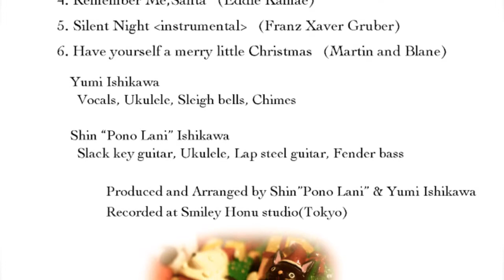Hawaiian Music : X'mas mini album By Yumi Ishikawa&Pono Lani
Yumi Ishikawa and Pono Lani's X'mas mini album,released on 1st December, 2014.

While you enjoy listening to 6 wonderful sampler songs from this new album,you'd experience many beautiful scenery of Japan.

*Please refer to these web sites for more informations of this album.